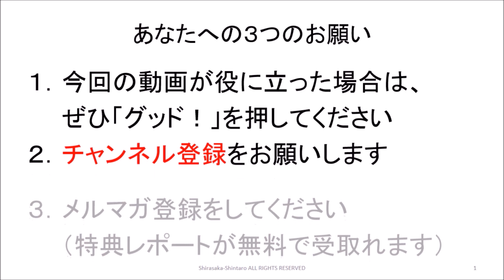問題解決能力